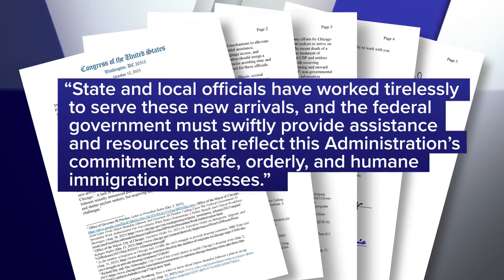Chicago to open new migrant shelters weekly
City leaders say they are now opening up a new shelter for asylum seekers every six days.